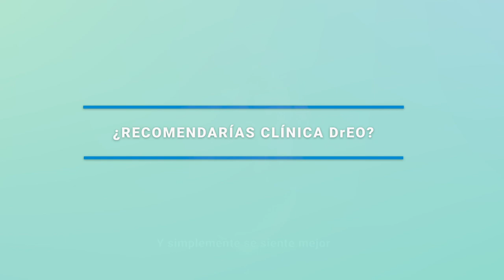Resultados satisfactorios en Trasplante Capilar, paciente internacional, Clínica DrEO.